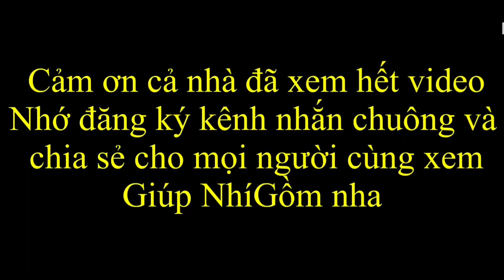Một Ngày Không Quay Clip Của Nhí Gồm | NhiGomVlog # 259